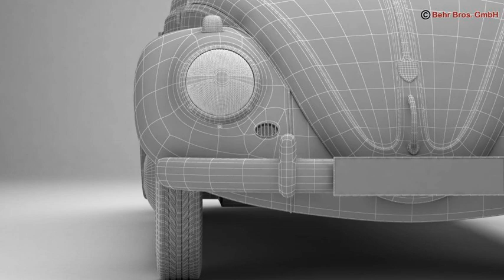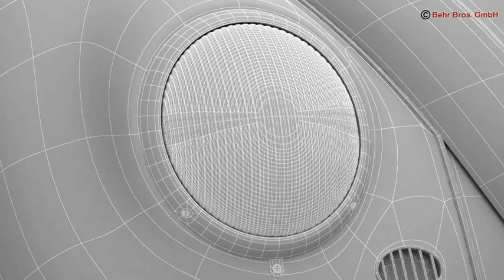3D Model of Volkswagen Beetle 1963 1200 Deluxe Review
Volkswagen Beetle 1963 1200 Deluxe 3D Model Review

Accurate very high definition Volkswagen Beetle 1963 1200 Deluxe model with highly detailed interior fully textured. Headlights and taillights are modelled, doors can be opened. The model includes modeled tires.

Most parts of the model have been created as SubDivision/TurboSmooth surface. This means using the 3dSMax or the Maya 2013 version you can change the resolution/smoothness of the surface very easy.
If you import the low resolution of the .obj .fbx or .lwo version into a 3D Software that supports SubDivision surfaces you can also change the resolution/smoothness of the surface very easy. The base version of the model which is not smoothed has of 892796 polygons.

For other software packages that do not support SubDivision surfaces the model is available in 2 different resolutions ranging from 892796 to 5486903 polygons.

Max 2010 Format:
TurboSmooth is applied so you can set the object resolution as you like. Just use the Named Selection Set TurboSmooth to select the SubD objects and the Named Selection Set interior for the interior. The doors are animated.

Maya 2013 Format:
A selection set for all SubDivision surface parts is included so you can change the resolution easily.
A display layer for the interior is included so you can hide it easily if needed.

Maya 2010/ FBX/ Cinema 4D 9.6/ Lwo 6.0 / Obj/ 3ds Format:
In 2 different resolutions. Interior and exterior are saved separately so you can use the car also without the interior.

Previews rendered in 3dsMax using VRay. Please note that the VRay materials and light settings are not included.

Discover other quality 3d models reviews of Vehicles 3d Models Automobile Volkswagen Sedan available from our 3d model marketplace for immediate download in several other 3d file formats (3ds, obj, maya, max, fbx, c4d, dae, etc) for your 3d modeling, visualization, VR / AR and CG project needs

220271